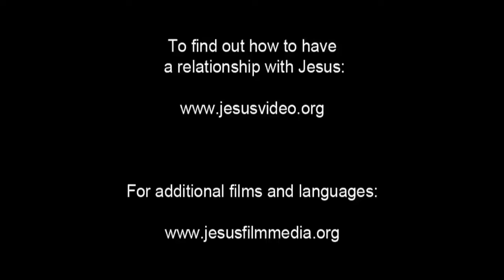Victory Everyday Everywhere... Revelation 12:11

Jesus...
Jesus...
Jesus...